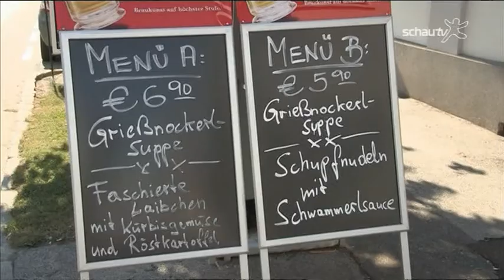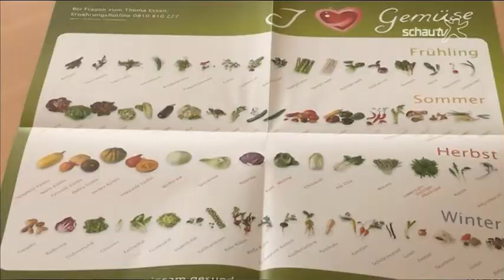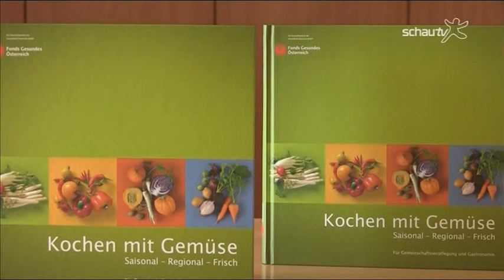schauTV: Gesunde Küche im Burgenlands Lokalen